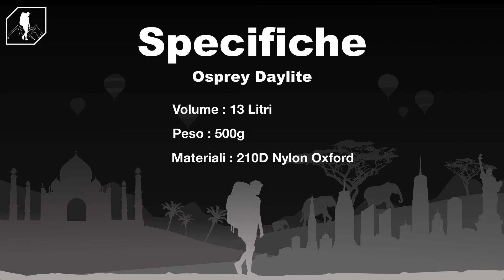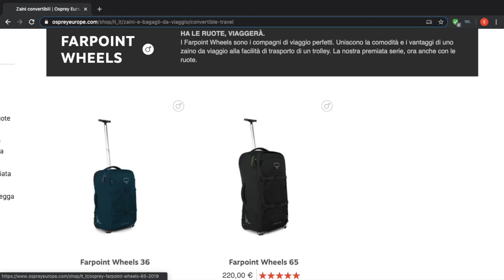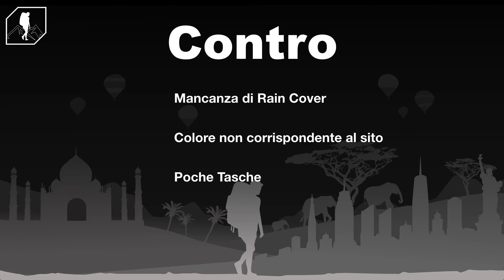ZAINETTO DA VIAGGIO | Recensione zaino Osprey Daylite, zainetto da viaggio zaino in spalla!!!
Lo ZAINETTO DA VIAGGIO sarà il tuo compagno d'avventure una volta arrivato a destinazione e posato il grosso zaino da viaggio.

Compralo su Amazon l'Osprey Daylite

Ci sono tanti zaini da viaggio in commercio, in questa recensione ti mostreró nei dettagli questo zainetto da viaggio per aiutarti a scegliere il modello migliore per té.

Se invece vuoi sapere tutto su come girare il mondo zaino in spalla, spendendo poco oppure facendoti anche pagare segui il mio blog

O seguimi sui Social...

Spero l'Osprey Daylite ti sia piaciuto, se hai delle domande non esitare a scrivermi!